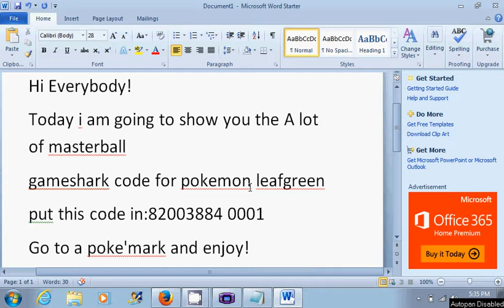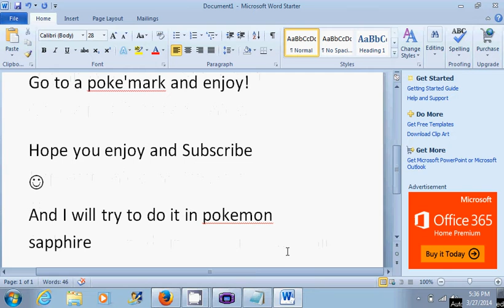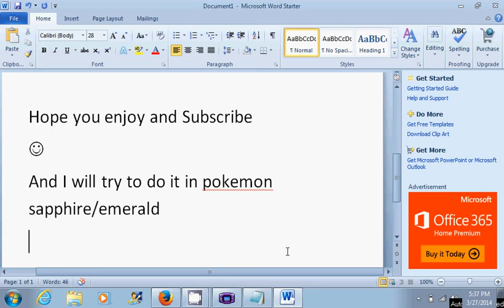Pokemon Leafgreen MasterBall Gameshark Codes Working 2014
this is the gameshark code
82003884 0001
Put this on and all your dreams of catching legendary Pokemon's might come true.